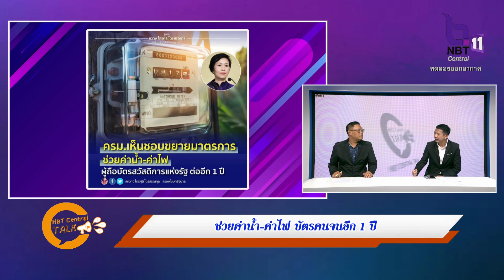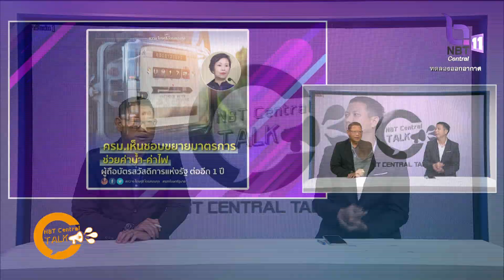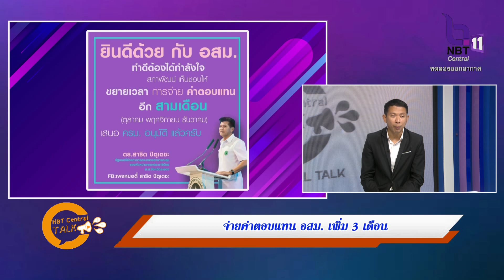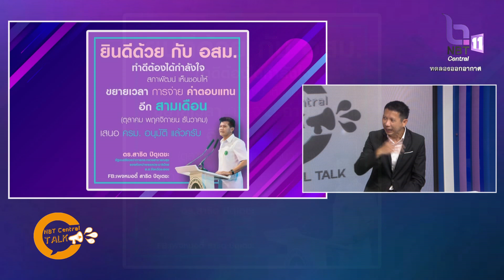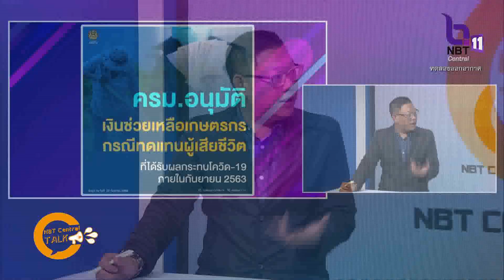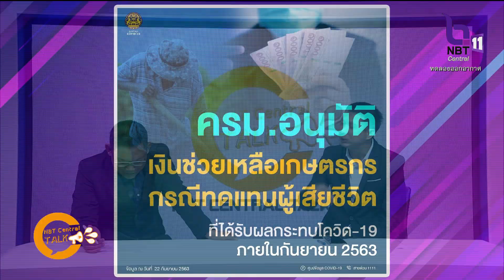รายการ NBT Central Talk ออกอากาศ วันที่ 26 กันยายน 2563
รายการ NBT Central Talk เปลี่ยนการออกอากาศ เป็นทุกวันเสาร์ ตั้งแต่เวลา 08.00 น.-08.30 น. จนกว่าสถานการณ์การแพร่ระบาดของไวรัสโควิด-19 จะเข้าสู่สภาวะปกติ และสามารถชมพร้อมกันทางเฟสบุคแฟนเพจ Live Dr.TV (NBT Central Talk) ทั้งยังสามารถสอบถาม แสดงความคิดเห็น ได้ใน Live ของทางเพจ